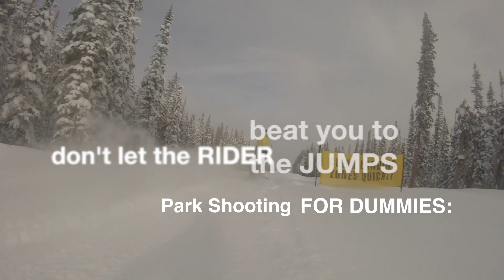December CO Trip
This video is about December CO Trip